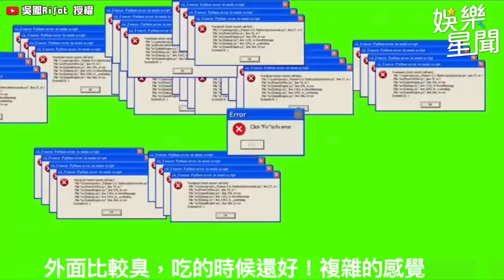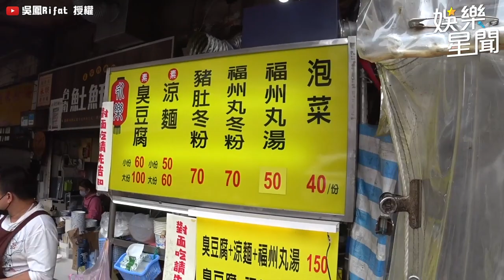謝謝台灣人！吳鳳土耳其友人來台好感動！自曝路上掉錢包「一樣都沒少」！｜娛樂星聞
吳鳳 Rifat  授權